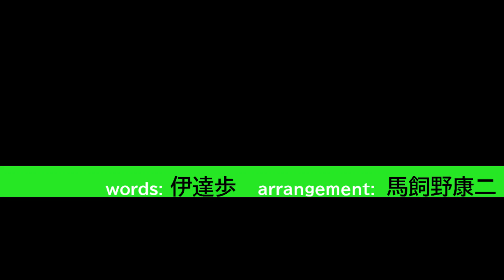【筒美京平 ✕ 近藤真彦】Kyohei Tsutsumi ✕ Masahiko Kondo ESSENCIAL TRACKS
アーティスト縛りのセレクション、
今回はマッチです。

◆どうぞ、コメント欄を皆様の交流の場としてもご活用ください。◆

【ブログ】筒美京平先生が関わった作品を主にご紹介しています≪ハイクポップ（High-Quality Pop) 専門店≫

▼さらによろしければ、Apple Musicに【プレイリスト】も公開しています。